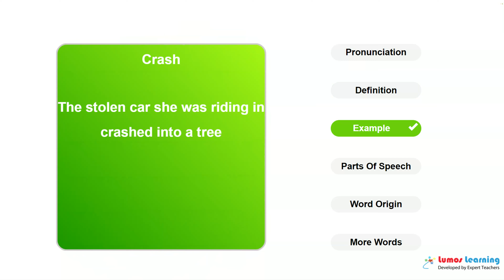CRASH - Definition, pronunciation, grammar, meaning - Practice grade 7 vocabulary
CRASH - pronunciation and meaning. This video helps you learn the word CRASH. It includes pronunciation, spelling, sample sentences, definition and parts of speech. This word is suitable for students in grade 7. There are several grade7 reading passages such as Waverley, Or 'Tis Sixty Years Hence, Complete, that use the word CRASH. You can learn additional grade 7 words and answer interactive quizzes by visiting